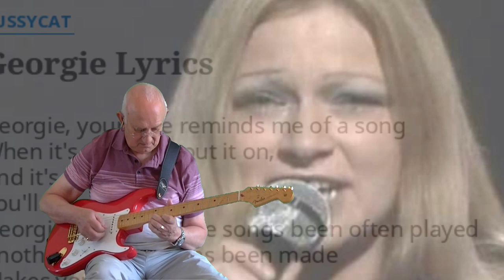Georgie - Pussycat - instrumental cover by Dave Monk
Pussycat was a Dutch country and pop group led by the three Kowalczyk sisters: Toni, Betty and Marianne. Other members of the band were guitarists Lou Willé (Toni's then-husband), Theo Wetzels, Theo Coumans, and John Theunissen. Their song "Mississippi" was a #1 hit in most European countries, including the UK, in 1975/76.
Prior to forming the band, the three sisters were telephone operators in Limburg, whilst Theunissen, Wetzles and Coumans were in a group called Scum. Lou Willé played in a group called Ricky Rendall and His Centurions until he married Toni, and created the group Sweet Reaction that eventually became known as Pussycat.
In 1976 they released a single of Georgie with Smile on the B side.
Here is my instrumental version of this beautiful song. I hope you like it. Dave